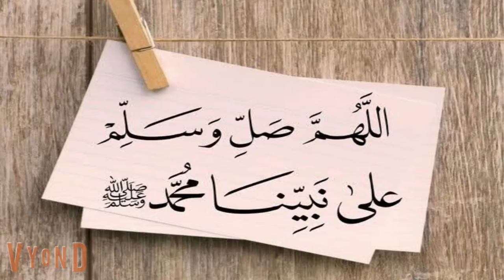بريئه على حافه النيران الحلقه الثامن والعشرون روايه رومانسي تحفه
بريئه على حافه النيران- قصه رومنسيه ممتعه للغايه

قصة مع فنجان قهوة- تقدم قصص واقعية من حياتنا اليومية .